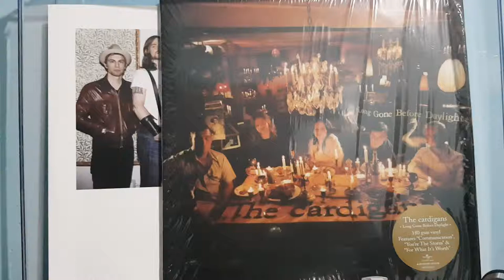The Cardigans - For What It's Worth (Vinyl)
The Cardigans ‎– Long Gone Before Daylight
-Edición 2019-
Sello:   Stockholm Records
Ⓟ 2003 Universal Music AB
Ⓒ 2019 Universal Music AB